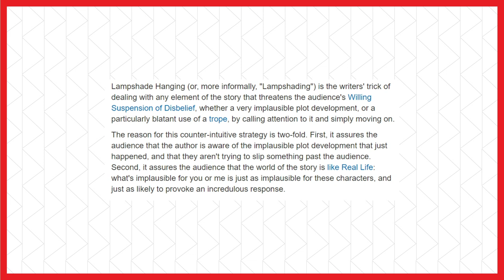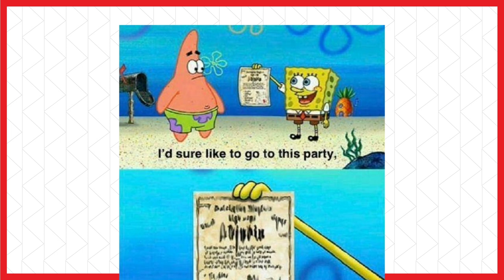What is Lampshade Hanging? | My Favorite Tropes Episode 2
It's sort of like throwing shade at yourself, if you think about it. Lampshading/ lampshade hanging can be a really fun trope... or a pathetic excuse for laziness. We're focusing on the good today.

SpeterTV

Call me Speter. Call me T. Just don't call me maybe.

Cartoons, creativity, and kids' shows... and probably some other stuff. Anything you want to see? Let me know and I'll keep it in mind.

This channel is and will always be clean and family friendly. That's me, not YouTube.

Any references are either for the purpose of commentary or parody. By and large, I try to avoid using video clips, but any that happen to be used are short and for the same aforementioned purposes.